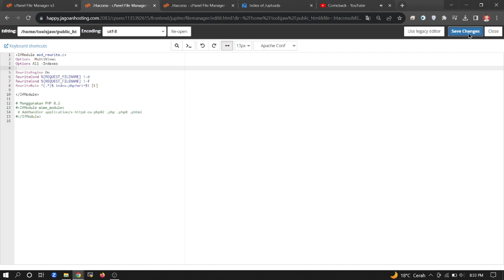How To fix Directory Listing using .htaccess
Selamat datang di Zildan Security! Pada video ini, kami akan memandu Anda melalui langkah-langkah untuk mengatasi masalah Directory Listing yang bisa membahayakan keamanan situs web Anda. Directory Listing adalah keadaan di mana pengguna dapat melihat daftar file di dalam direktori situs web Anda secara langsung melalui peramban web, meninggalkan situs rentan terhadap serangan dan pencurian data.

Dalam tutorial ini, kami akan menunjukkan cara menggunakan file .htaccess untuk mengatasi masalah ini dengan mudah dan efektif. Anda akan belajar langkah-langkah rinci untuk mengonfigurasi .htaccess dengan benar, mencegah Directory Listing, dan memastikan keamanan situs web Anda.

Apa yang Akan Anda Pelajari:

Apa itu Directory Listing dan mengapa itu berbahaya.
Cara membuat dan mengonfigurasi file .htaccess.
Langkah-langkah langkah-demi-langkah untuk mencegah Directory Listing.
Tips dan trik keamanan tambahan untuk situs web Anda.
Jangan lewatkan tutorial ini jika Anda peduli dengan keamanan situs web Anda. Amankan situs Anda hari ini dan lindungi data dan informasi sensitif dari ancaman online. Jika Anda menemui kesulitan atau memiliki pertanyaan, jangan ragu untuk bertanya di bagian komentar. Kami di sini untuk membantu Anda!

🔒 Zildan Security - Meningkatkan Keamanan Online Anda! 🔒

Terima kasih telah bergabung dengan kami di Zildan Security!